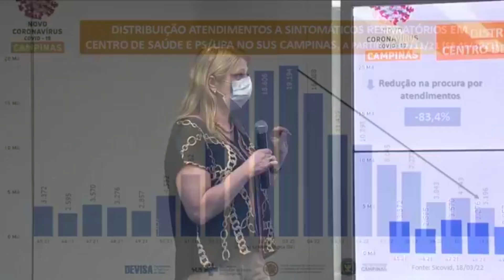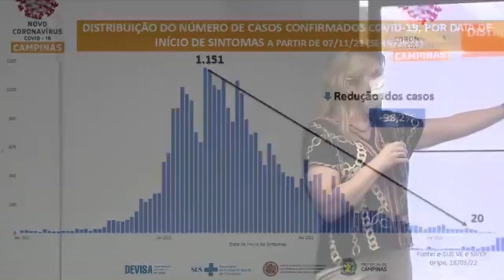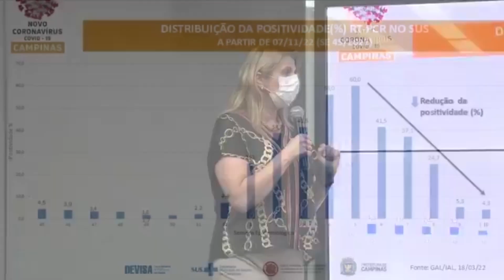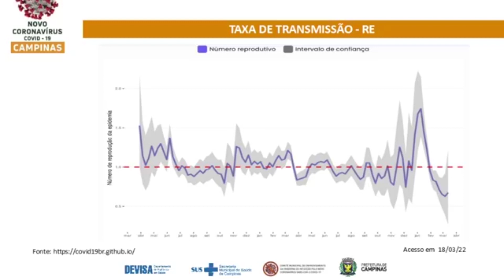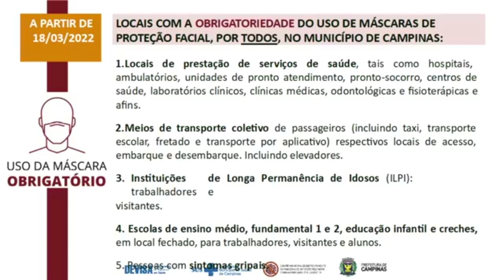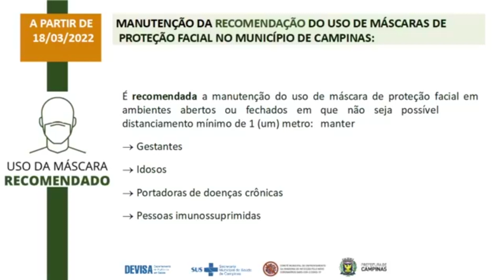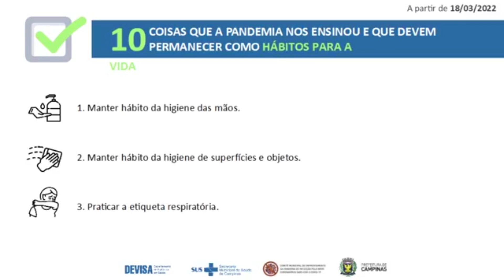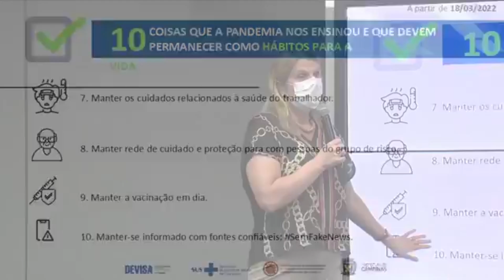Situação da pandemia em Campinas justifica a liberação do uso de máscaras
A justificativa para a liberação do uso de máscara de proteção facial em Campinas foi apresentada pela diretora do Departamento de Vigilância em Saúde (Devisa), da Secretaria  Municipal de Saúde, Andrea von Zuben, durante transmissão ao vivo pelas redes sociais do prefeito Dário Saadi nesta sexta-feira, dia 18 de março. Além de trazer os indicadores positivos que fundamentam a medida, a diretora também pontuou os motivos pelos quais a máscara continuará a ser obrigatória em alguns locais como as escolas, meios de transporte, instituições de longa permanência e locais de prestação de serviços de saúde.